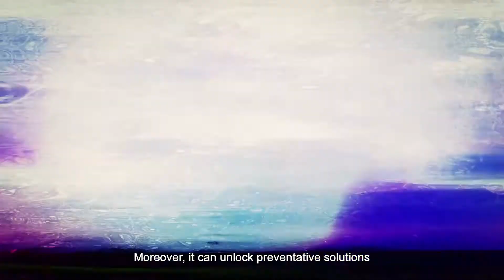IMI 10th anniversary: Carrying the torch for medical innovation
Diseases keep changing, and infections we treated for decades can once again kill. By bringing together researchers from the public and private sectors, we are working to speed up medicines development and turn knowledge into treatments. Watch our video and share it!